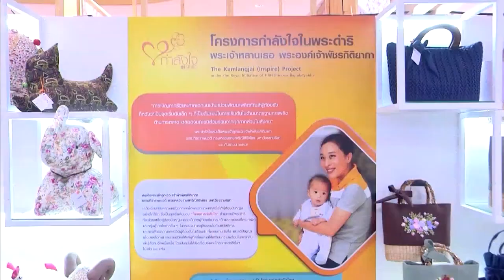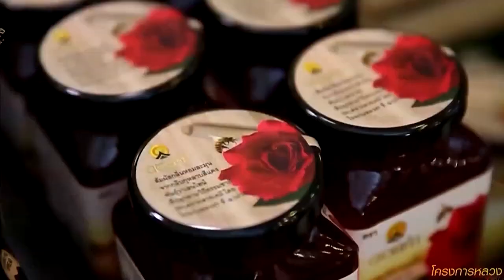สารคดีใต้ร่มพระบารมี ประโยชน์สุขเพื่อปวงประชา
ตอน ไออุ่นจากขุนเขา เรื่องเล่าสู่ใจกลางเมือง